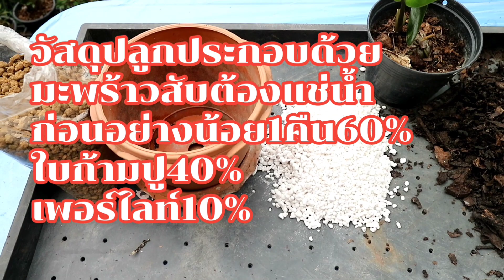ปลูกกวักมรกต แบบโชว์โขด ให้เป็นของขวัญก็ได้ ตั้งโชว์ก็สวย Zanzibar Gem#ไม้ฟอกอากาศ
ต้นกวักมรกตเป็นต้นไม้มงคลนำโชคเรียกทรัพย์และยังช่วยฟอกอากาศ เป็นต้นไม้ที่ดูแลง่ายต้นนี้ชำใบจนมีหัวที่ใหญ่และสวยปลูกในที่มีแสงรำไรชอบดินร่วนน้ำไม่ขังระบายน้ำดี